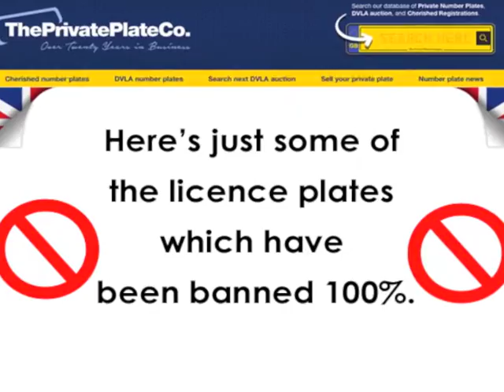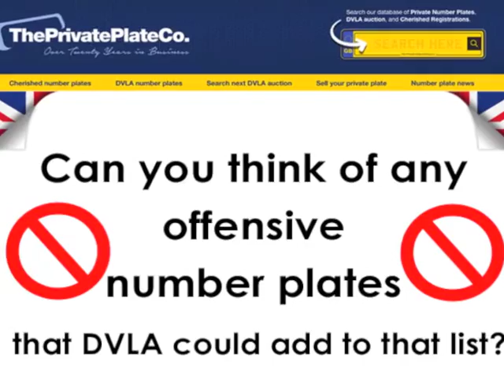Banned Personalised number plates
Take a look at some of the personalised number plates currently banned in the UK, What do you think? Can you think of any to add to the list?